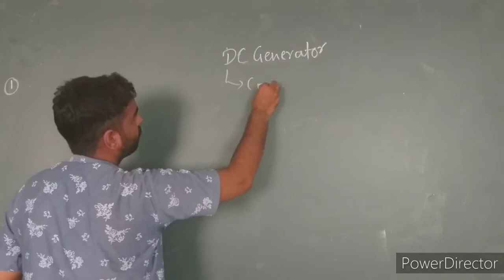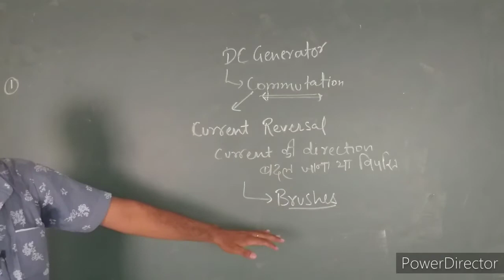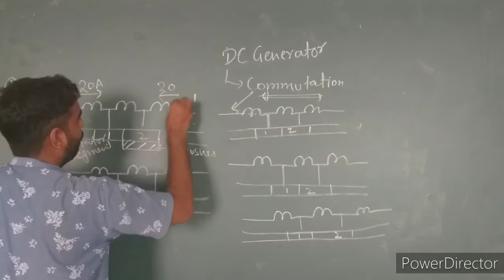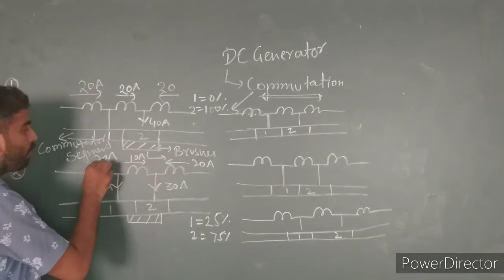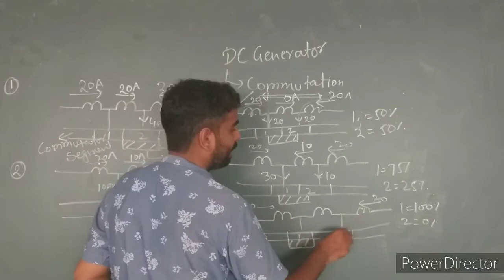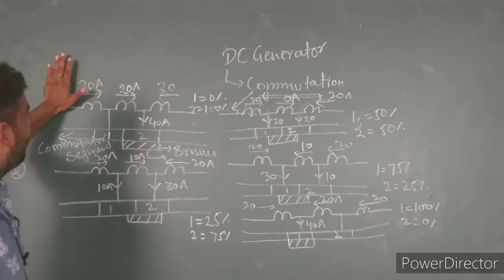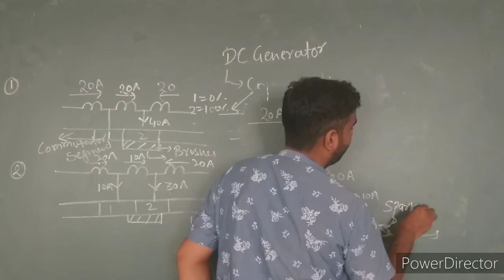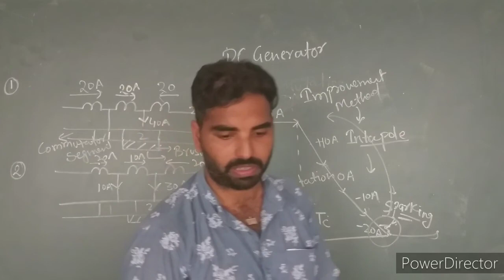Dc Generator Commutation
Dc generator commutation method